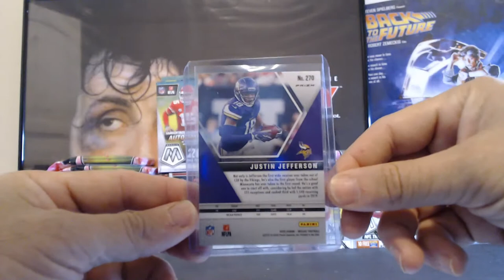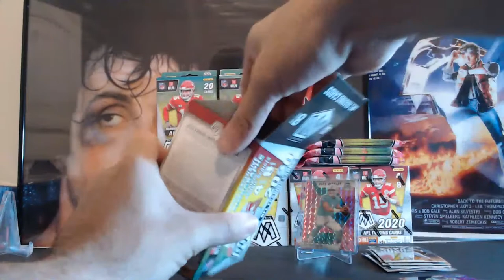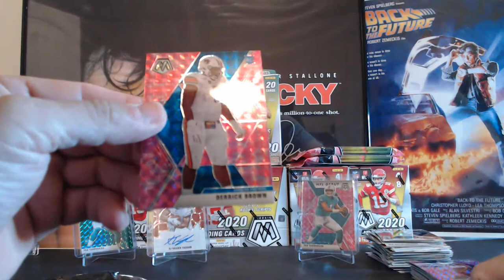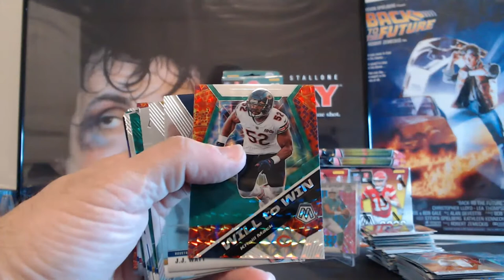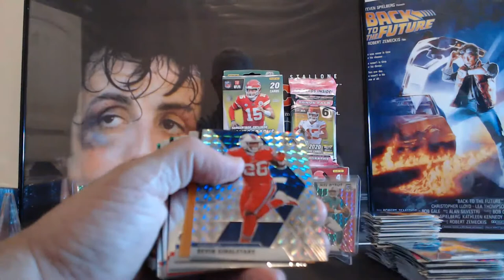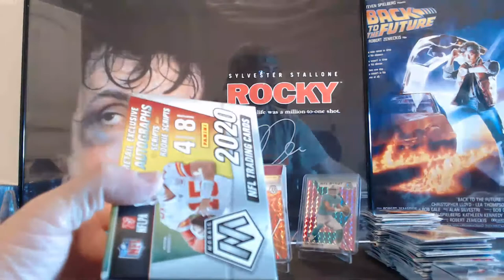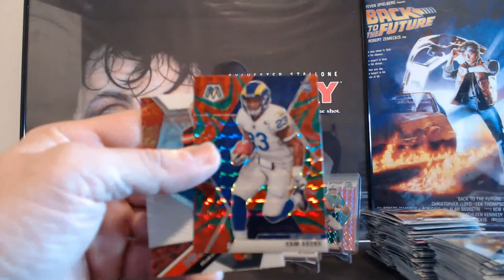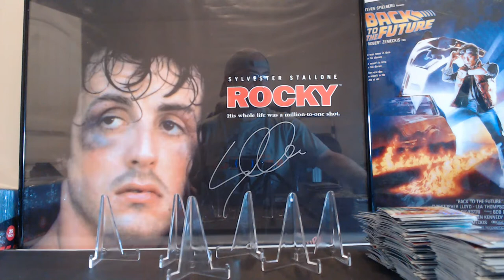2020 MOSAIC FB 11 BOX/CELLO MIXER BREAK #110 10.15.20